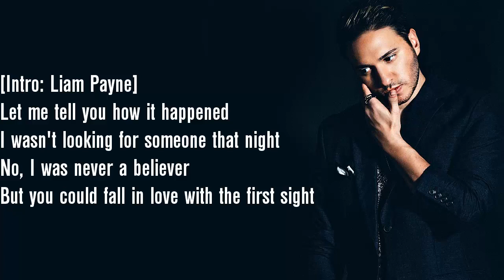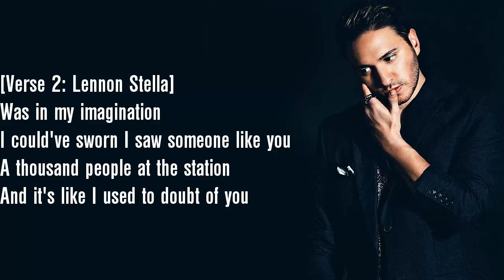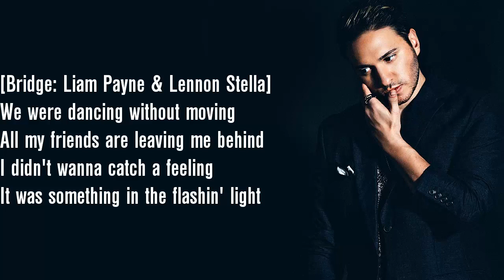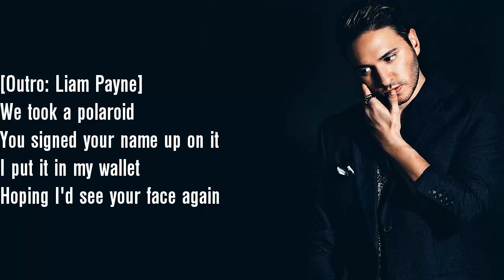Jonas Blue-Polaroid Ft.Liam Payne,Lennon Stella (lyric video)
Jonas Blue-Polaroid Ft.Liam Payne,Lennon Stella
Follow me on ;